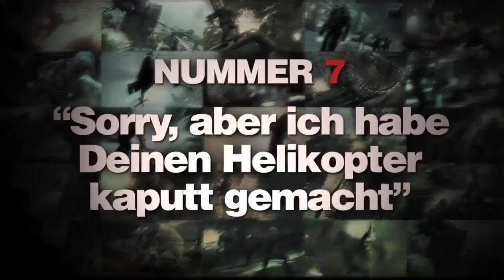Prototype 2: 11 Gründe-Trailer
11 Gründe-Trailer zu Activisions Actionspiel Prototype 2. Das Spiel erscheint für den PC, PS3 und Xbox 360. Weitere Informationen und News zu Prototype 2